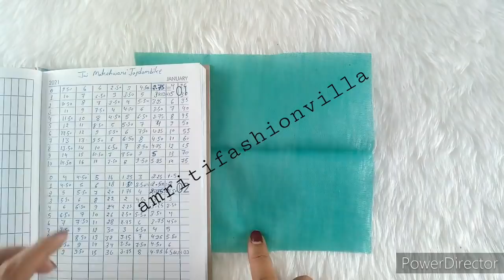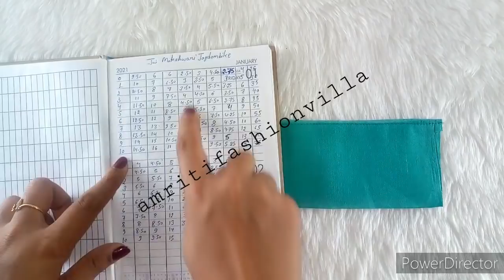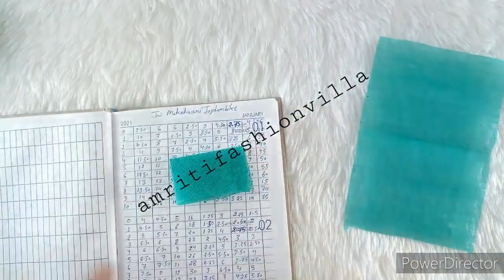सूती कपडे से बनाए लड्डू गोपाल जी की ये सुन्दर सी पोशाक || cotton dress for laddu gopal || kanhaji 👗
1)- सूती कपडे से बनाए लड्डू गोपाल जी की ये सुन्दर सी पोशाक
2)- cotton dress for laddu gopal
3)- kanhaji 👗